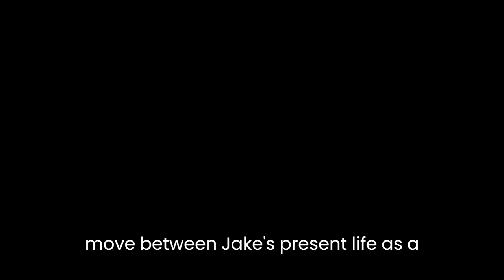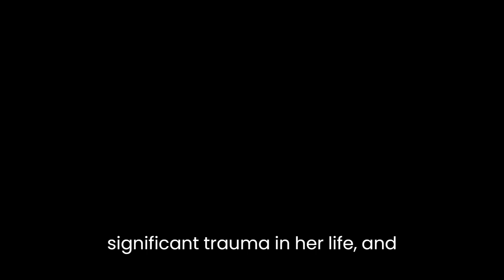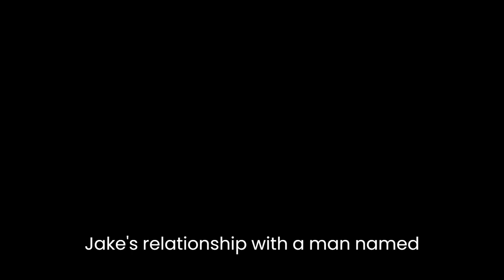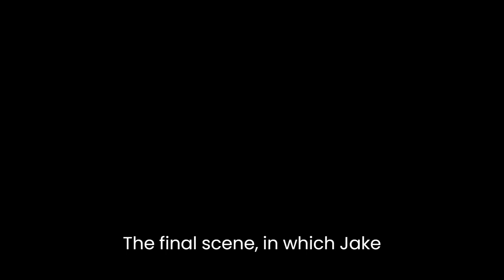"All the Birds, Singing" By Evie Wyld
"All the Birds, Singing" is a novel by Evie Wyld that tells the story of a woman named Jake who is haunted by her past. The novel is divided into alternating chapters that move between Jake's present life as a sheep farmer on a remote British island and her past life as a young woman in Australia.

The novel explores themes of trauma, isolation, and redemption. Jake's past is slowly revealed to the reader as she struggles to come to terms with the events that have shaped her life. The narrative structure of the novel is particularly effective in conveying the sense of Jake's fragmented memory and the way in which the past continues to impact her present.

One of the strengths of the novel is its vivid and evocative descriptions of the natural world. Wyld's prose is particularly effective in capturing the harsh and unforgiving landscape of the British island where Jake lives. The descriptions of the weather and the natural environment serve to underscore the sense of isolation and loneliness that Jake experiences.

The character of Jake is complex and nuanced. She is a survivor who has experienced significant trauma in her life, and the novel is an exploration of the ways in which she copes with that trauma. At times, Jake is difficult to sympathize with, but her flaws and contradictions make her a compelling and realistic character.

The relationship between Jake and her dog, Dog, is a particularly poignant aspect of the novel. Dog serves as Jake's companion and protector, and their bond is a source of comfort and stability for Jake. The dog's loyalty and devotion are a stark contrast to the human relationships in Jake's life, which are often fraught with conflict and tension.

The novel also explores issues of gender and power. Jake's experiences as a woman in a male-dominated industry are central to the narrative, and the novel is a critique of the misogyny and sexism that still exists in contemporary society. Jake's relationship with a man named Lloyd, who becomes her boss on the Australian farm where she works, is a particularly powerful example of the power imbalances that exist between men and women.

The ending of the novel is both satisfying and open-ended. While some of the mysteries of Jake's past are resolved, there is a sense that there is still much that is unresolved. The final scene, in which Jake encounters a group of birds, is a powerful and enigmatic conclusion to the novel.

In conclusion, "All the Birds, Singing" is a powerful and moving novel that explores themes of trauma, isolation, and redemption. The narrative structure, vivid descriptions of the natural world, and complex characterizations make for a compelling and memorable reading experience. The novel is a critique of the societal forces that contribute to the marginalization and victimization of women, and it is a call to action for greater gender equality and social justice.